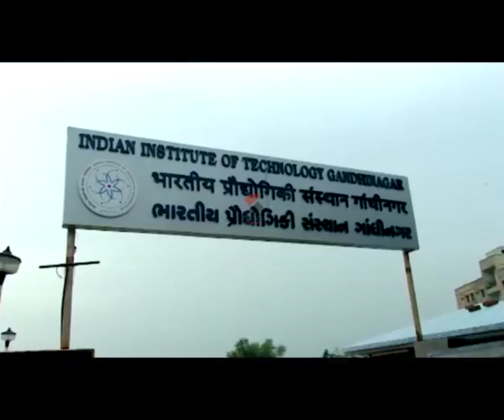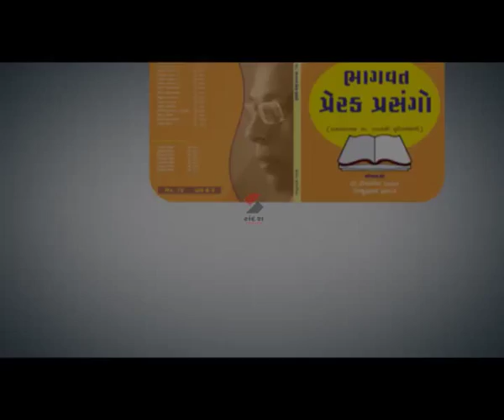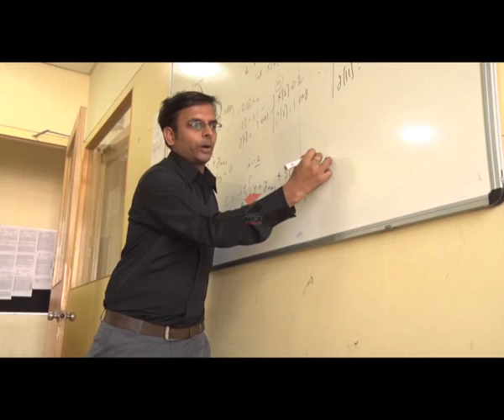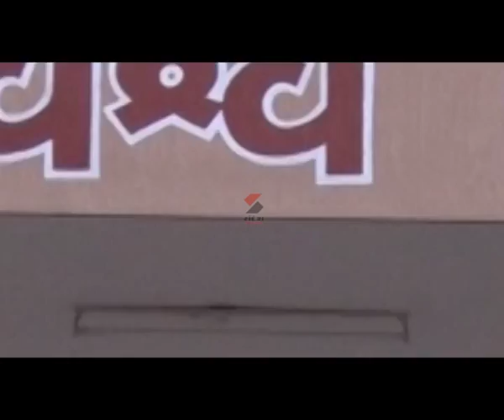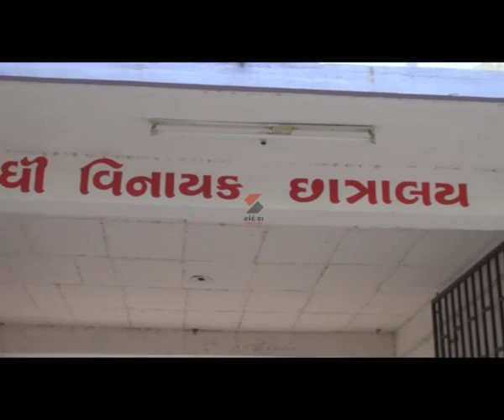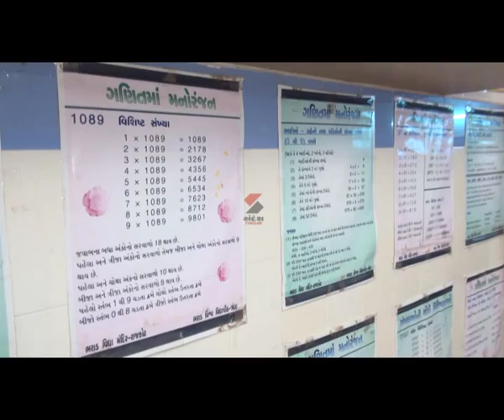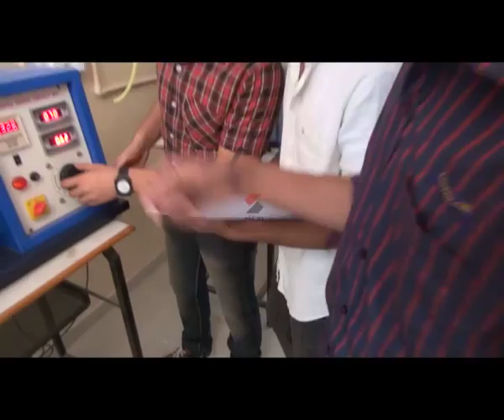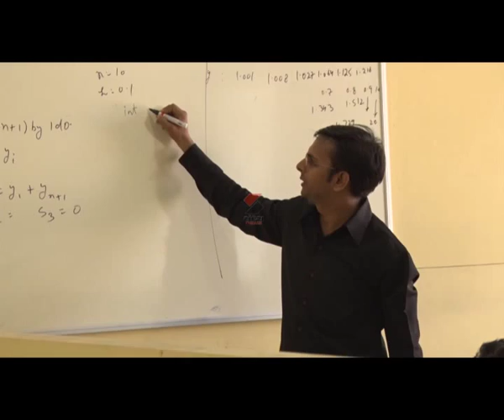DOCUMENTRY G K BHARAD VIDHYAPITH TEMP..